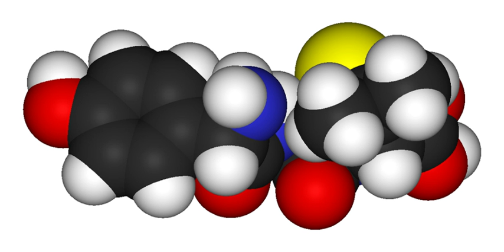Cell envelope antibiotic | Wikipedia audio article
- Socrates

SUMMARY
A cell envelope antibiotic is an antibacterial that acts primarily at the level of the cell envelope.
Examples include cycloserine, penicillin, and polymyxin B.